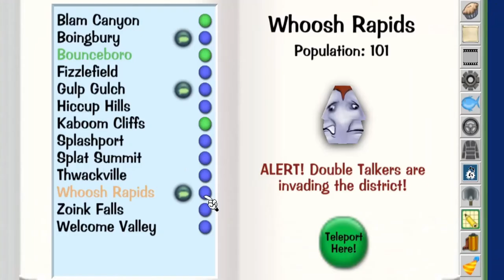Toontown Rewritten: Ep. 18 - Nearly Done Already (with Daisy Gardens)!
Videos are back! Toontown Rewritten today! Hope you enjoy! More to come soon (I hope!).

Toontasks Done in this Episode (In Order):
Defeat 20 Cogs in Daisy Gardens - 1 Point Laff Boost
Recover 10 Postcards from Double Talkers in Daisy Gardens - 2 Point Laff Boost
Recover A Pair of Scissors from Bloodsuckers Anywhere - 1 Point Laff Boost
Recover A Sprocket from Name Droppers Anywhere
Recover A Sprocket from Glad Handers Anywhere
Recover A Sprocket from Movers & Shakers Anywhere - 2 Point Laff Boost
Defeat 12 Cogs in Daisy Gardens - Carry 3 Toontasks